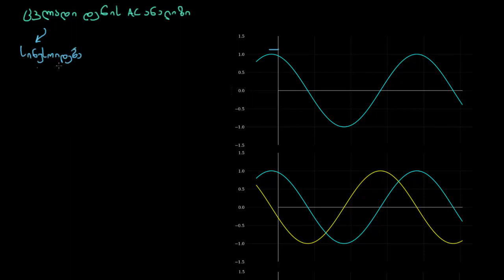გასწრება და ჩამორჩენა კონდენსატორებში და ინდუქტორებში